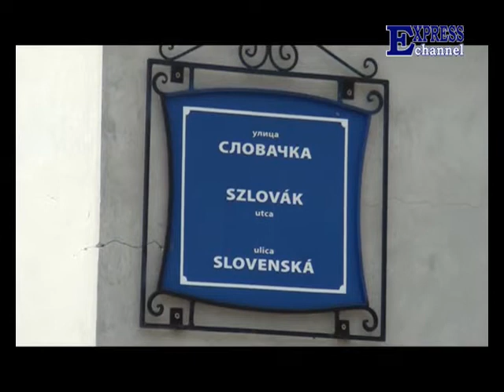Bajsa, 2014. július